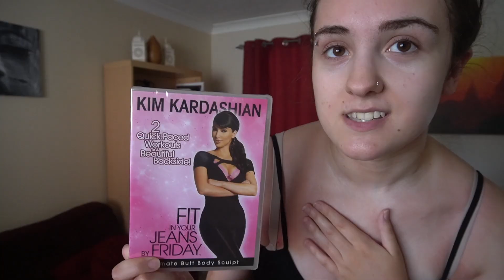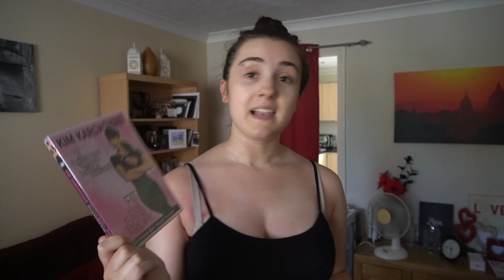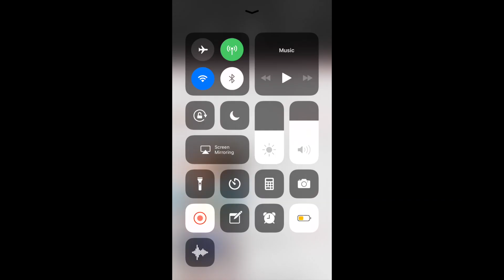i followed kim kardashian's butt workout dvd 🍑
kim kardashian,kardashian,tutorial,parody,meme